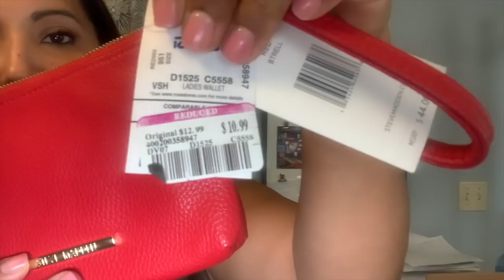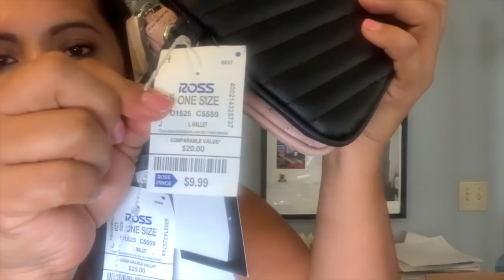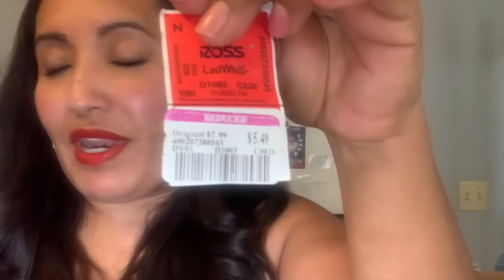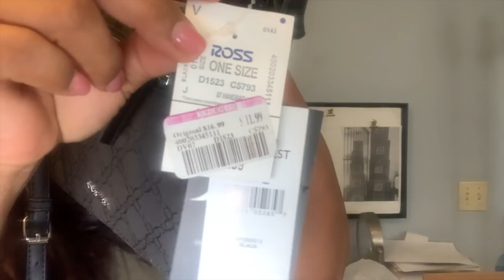Compra En Ross Que Va Rumbo A Nayarit❤️/ Compras Con Mayita Mayor/ Ross